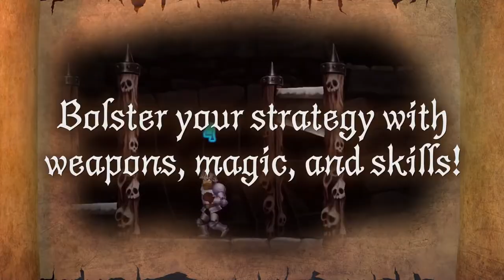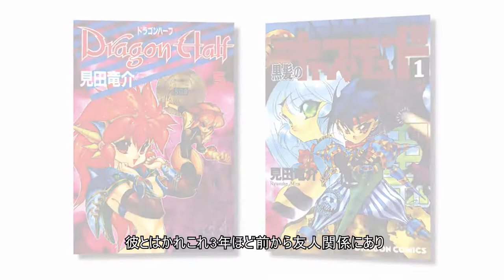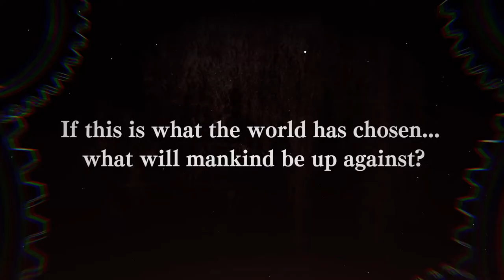LOS MEJORES LANZAMIENTOS DE JUEGOS - JUNIO 2021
Hola suscriptores!! Os traemos un repaso de losmejores lanzamientos de videojuegos para este mes de JUNIO 2021. Seguramente uno de los meses con la salidad de títulos más variados y con mejor calidad.

Esperamos que disfruteis del video, y si os ha gustado, nos podéis ayudar con un LIKE.